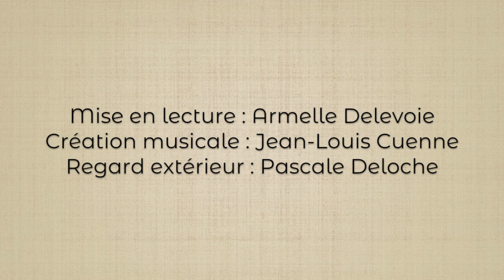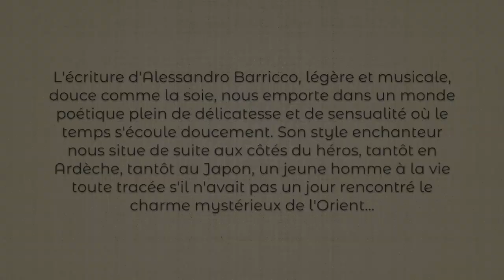Soie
"Soie", Alessandro Baricco

Lecture en musique
Armelle Delevoie (lecture), Jean-Louis Cuenne (musique)